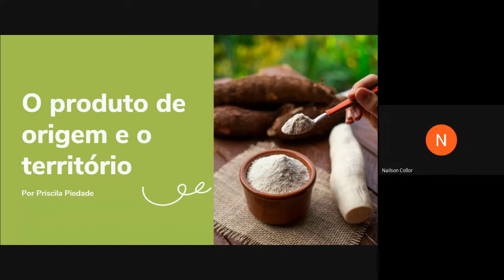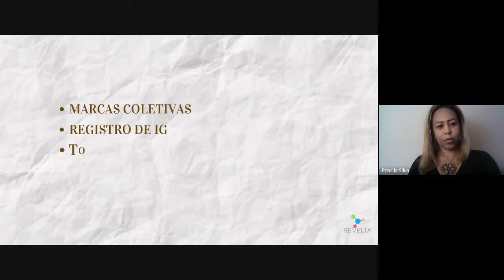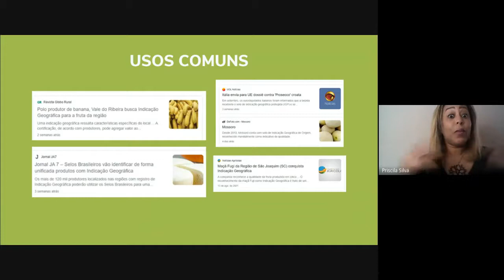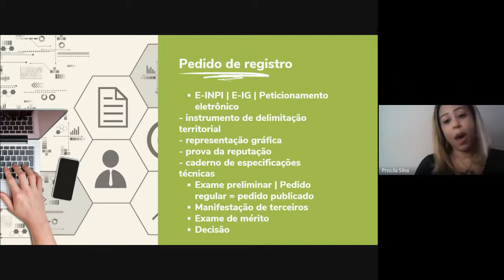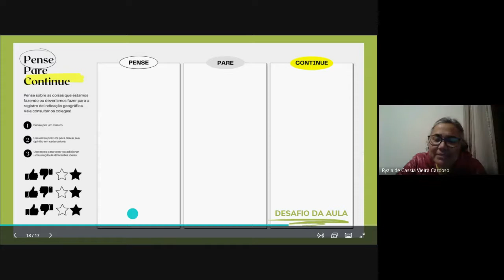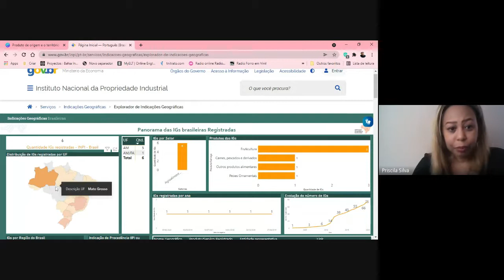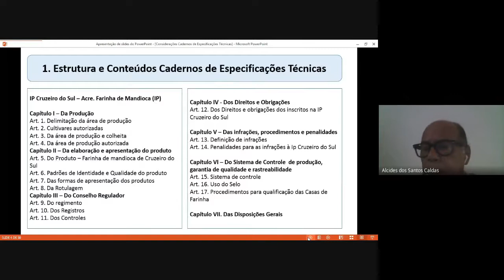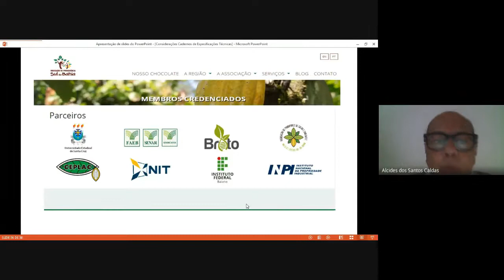FORMATER | Curso IG Copioba - Módulo III - Aula 01 - A IG no reconhecimento do patrimônio alimentar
FORMATER | Curso IG Farinha de Copioba - Módulo III - Aula 01 - A IG no reconhecimento do patrimônio alimentar e fomento à Gastronomia